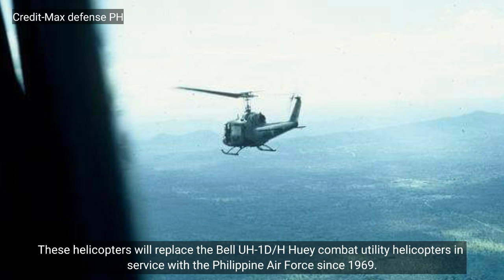PAF 32 S-70i Blackhawk helicopter project will be signing contract today with Sec Delfin Lorenzana